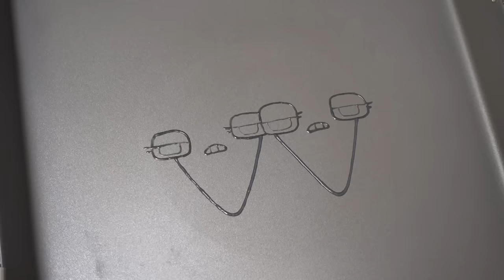Alphabet Lore But Pancake Art (A-Z...)